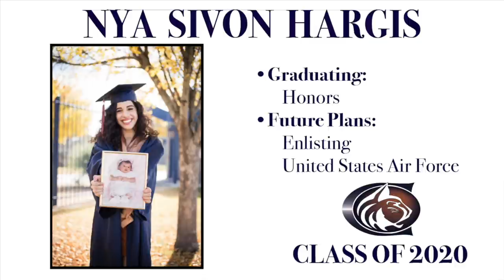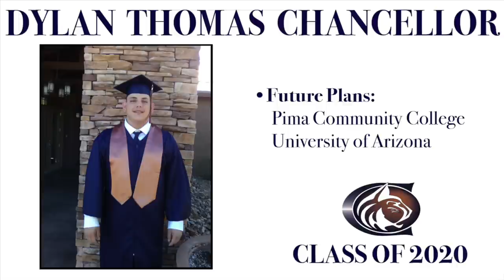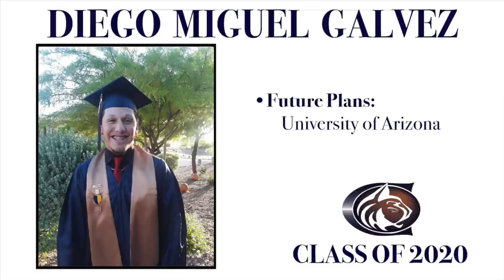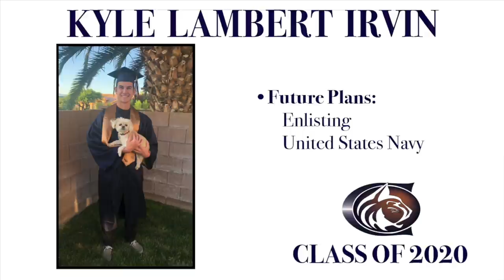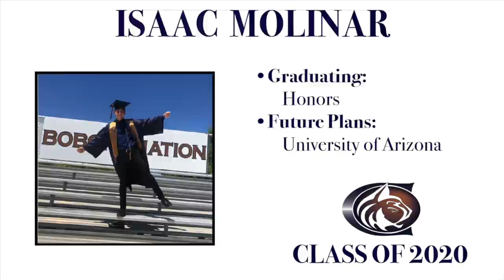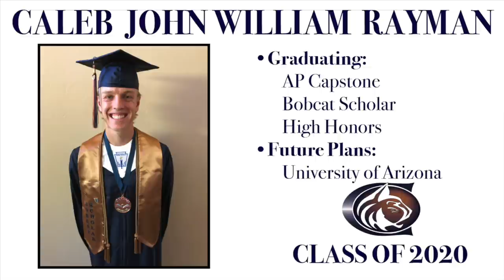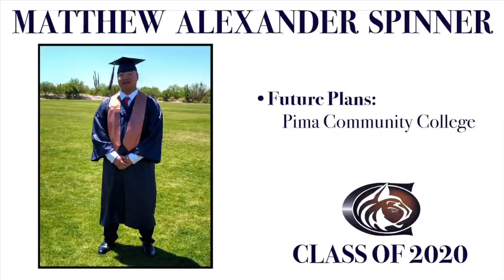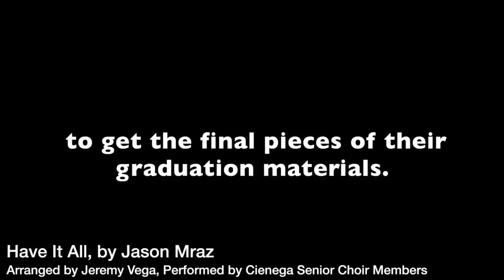Cienega High School - Class of 2020 Graduation Ceremony